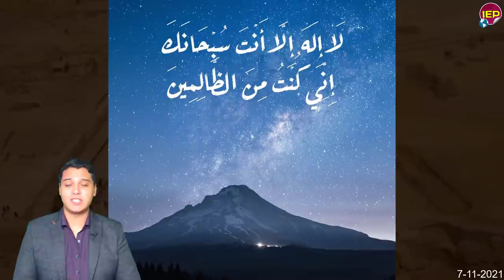عااجل ليلة هـ,ـرووب أبي أحمد جحـ,ــيم أثيوبيا هاام منذ قليل